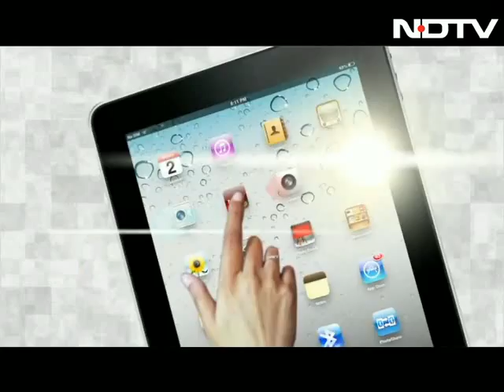PMK chief's anti-Dalit remarks spark outrage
PMK Chief Dr Ramadoss has begun a controversial campaign to stop Dalit men from marrying non -Dalit women, particularly those belonging to his own Vanniyar community. His stand has triggered outrage in Tamil Nadu.